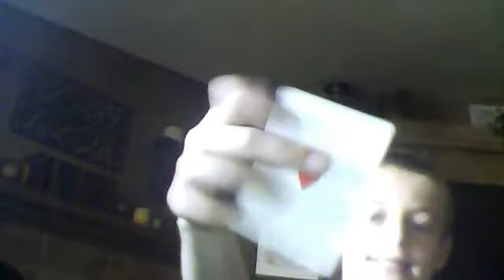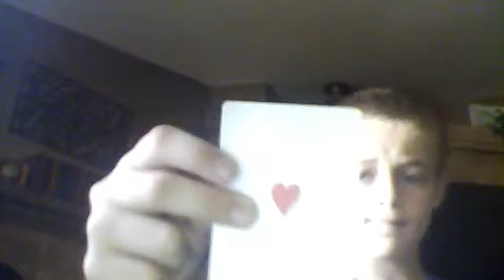shoutouts and cards gaff